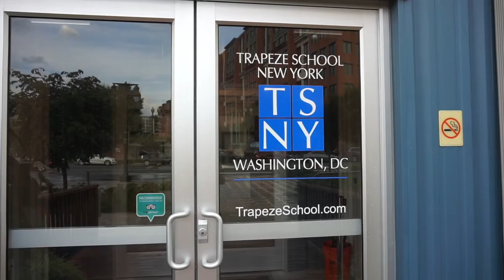MY FIRST FLYING TRAPEZE EXPERIENCE! | KAISHA CREATES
Hey guys! I went to a Flying Trapeze Class for the first time yesterday and it was SO MUCH FUN! I captured my experience for you guys. Enjoy :)

🚨IMPORTANT NOTE 🚨

Since this video was created, my brand/business has gone through a re-branding. The name of my new brand/business is Kaisha Creates/Kaisha Creates, LLC.

and click to tune in via your favorite podcast app!

If you're listening on Apple Podcasts -- please leave me a 5-star review!

VIDEO GEAR / EQUIPMENT 📸

Sony A5100 Camera